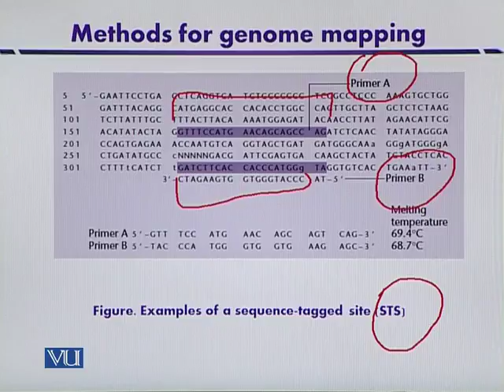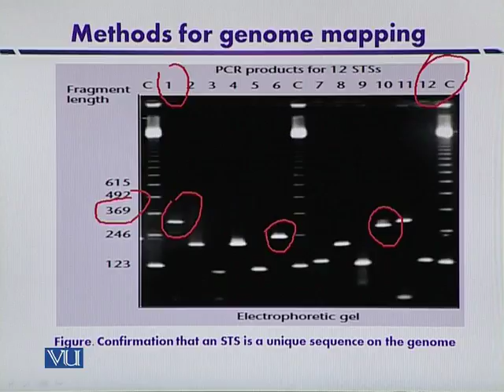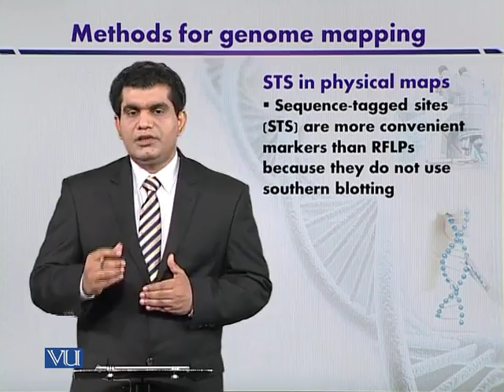BT301_Topic183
BT301 - Introduction to Biotechnology
Topic: 183